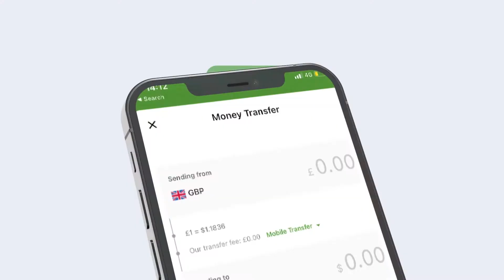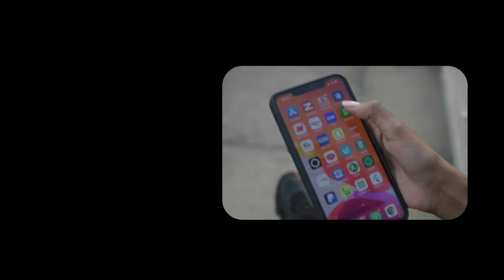Prof. Shaafici " Anagoo Diidan Falastiin ayaan Soo Jeedinayaa In Heshiis Lala Galo Israa’il..."